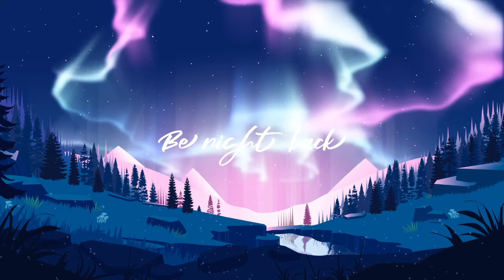Đan những chiếc tất xinh xắn cùng tôi Phần 1